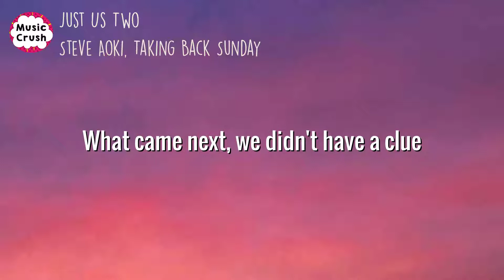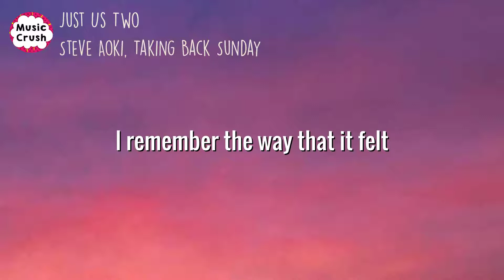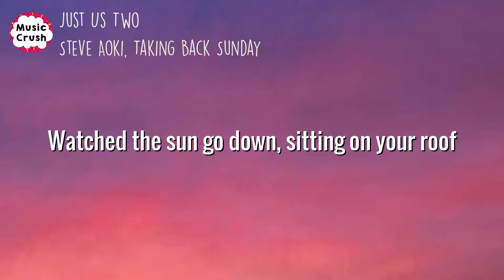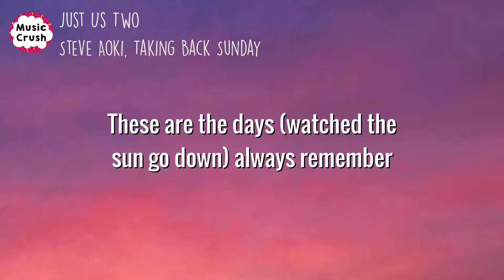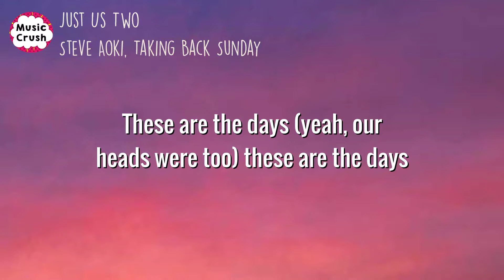Steve Aoki, Taking Back Sunday - Just Us Two (Lyrics) | I remember the way that it felt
FOLLOW on TikTok: @TakingBackSunday

Lyrics:
[Verse 1]
The air was thick
And our heads were too
You were ten-foot tall
And bulletproof
And I didn't care
But then neither did you
What came next
We didn't have a clue

[Chorus]
I remember the way that it felt
Watched the sun go down
Sitting on your roof
And the air was thick
Yeah our heads were too
Watched the sun come up
Yeah, the air was thick
It was just us two

[Verse 2]
Sixteen times and I
Put it past you
All that said
Still scared to ask
If I didn't care
But that wasn't thе truth
What comes next
Didn't have a cluе

[Chorus]
Remember the way that it felt

[Post-Chorus]
These are the days
Always remember

[Outro]
These are the days (Watched the sun go down)
Always remember
These are the days (Sitting on your roof)
Always forever
These are the days (And the air was thick)
Always remember
These are the days (Yeah, our heads were too)